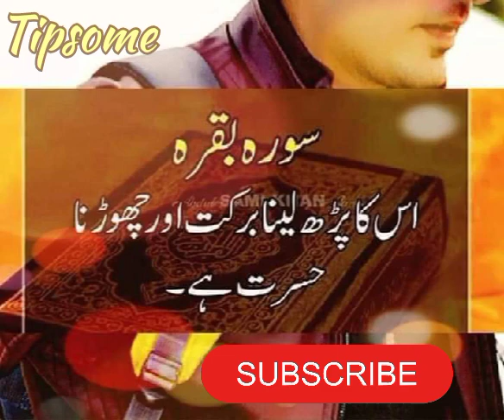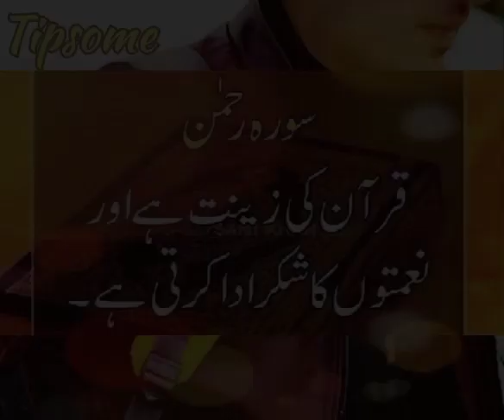Tips of the day/آ ج کی ٹیپس|trouble solution /مشکل میں سورتوں کا واضیفے۔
tipsome